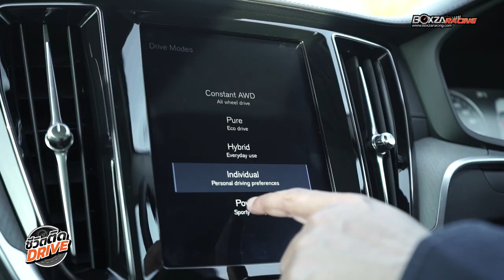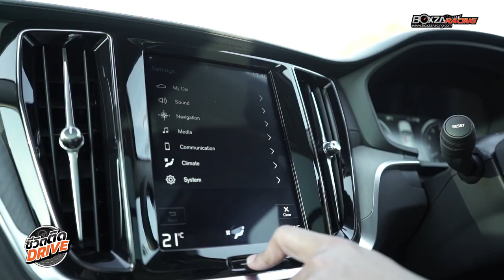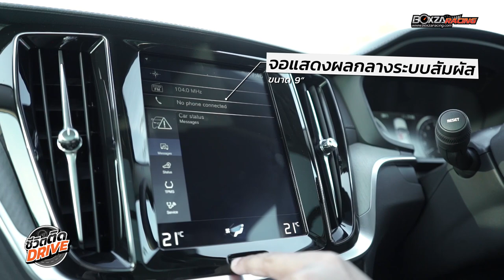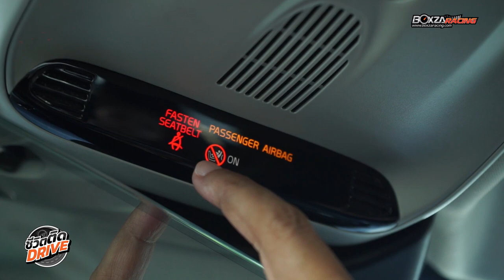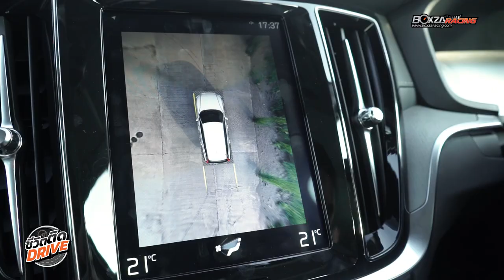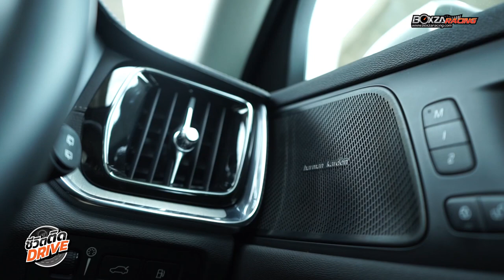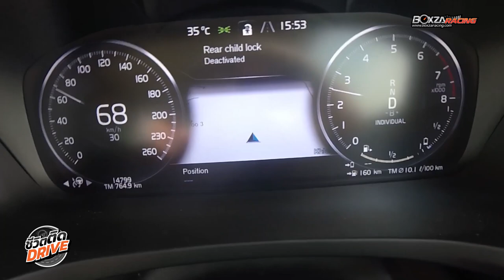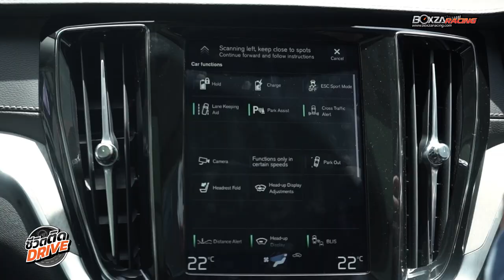ชีวิตติดDRIVE [EP.4] รีวิว Volvo V60 เจาะลึกรถแวนในฝันของพ่อบ้านสายซิ่ง...พบกับขุมพลัง 407 แรงม้า !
ชีวิตติดDRIVE [EP.4]

จะพาคุณไป Test การขับขี่กับเจ้า Volvo V60

ยานยนต์ รถแวน แห่งปีที่พ่อบ้านสายซิ่งหลงรัก ยนตรกรรมที่ให้ความสำคัญกับผู้คนเป็นอันดับแรก และช่วยให้ทั้งผู้ขับ และผู้โดยสารได้สัมผัสประสบการณ์ การเดินทางอันน่ารื่นรมย์ ปลอดภัย และสะดวกสบายที่ตอบโจทย์ทุกไลฟ์สไตล์ได้อย่างสมบูรณ์แบบ

รีวิวครบทุกรายละเอียด พร้อมขยี้ทุกฟังก์ชั่น

โดย 2 พิธีกร เอ๋ อาร์ท ผู้ที่มีความรู้และมากประสบการณ์

ในด้านยานยนต์มานานกว่า

15 ปี ที่เล่าเรื่องราวได้เฉียบขาดและชัดเจน

ภายใต้คอนเซปต์รายการ “รู้ง่ายเข้าใจเร็ว"